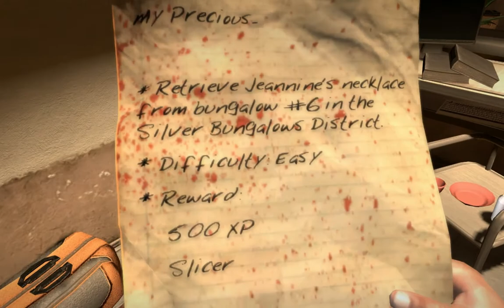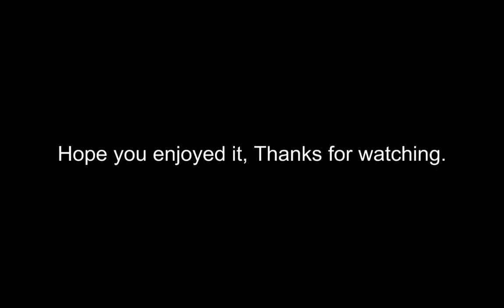Paul and Jay Play DeadIsland! Episode 6 Death Takes It's Toll!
Today is a sad day in dead island, and we suffer our first loss ):
Hope you enjoy more to come soon! :D